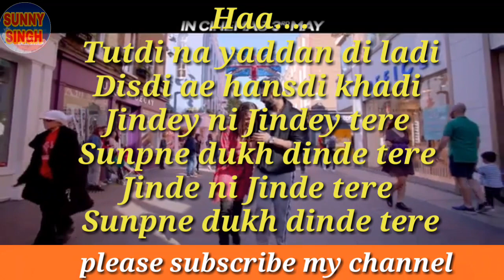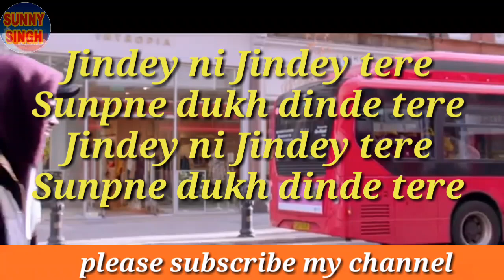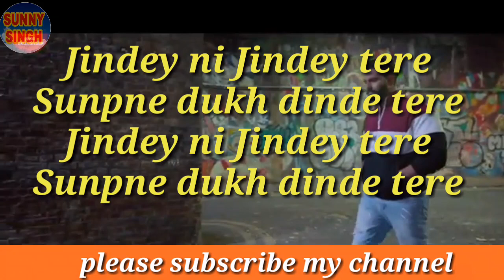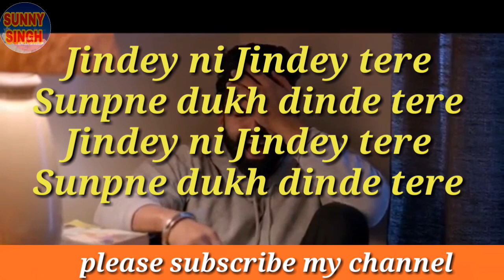Jindey ni jindey lyrics dil diyan gallan|| kamal heer || prmish varma || sunny singh